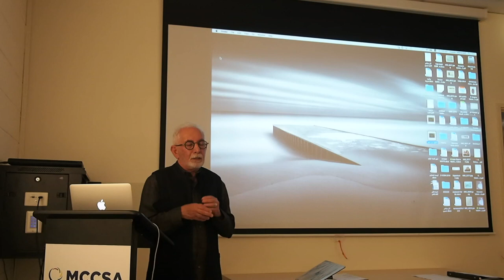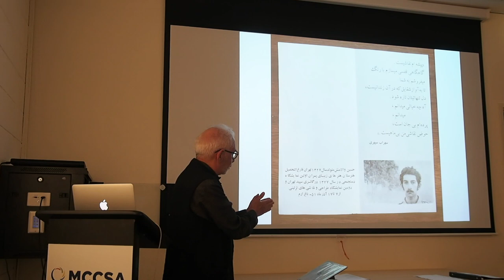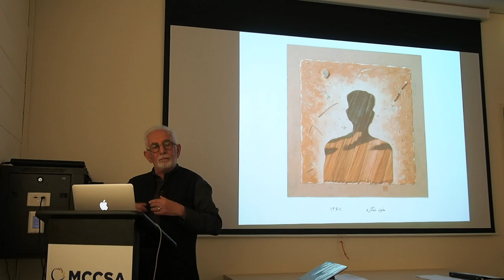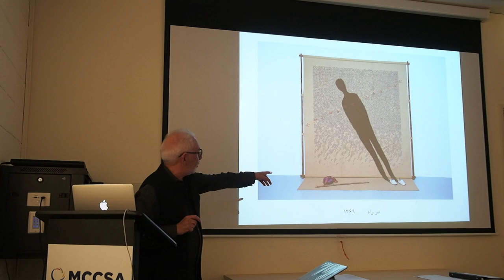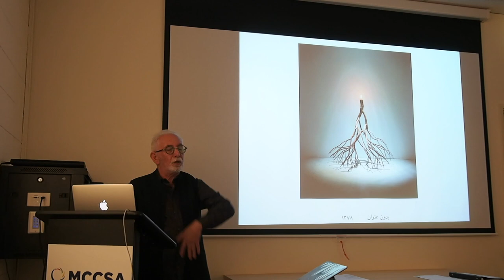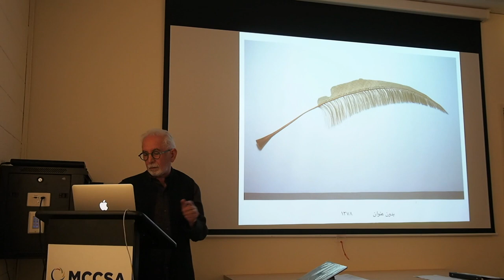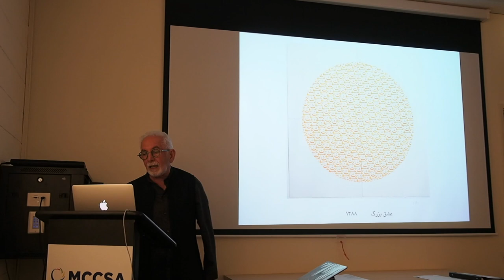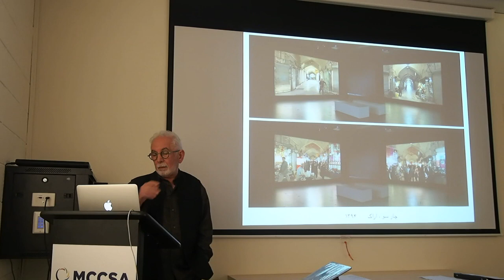Hossein Valamanesh Talk - October 2020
Shabeh share in Adelaide, Australia Oct 2020